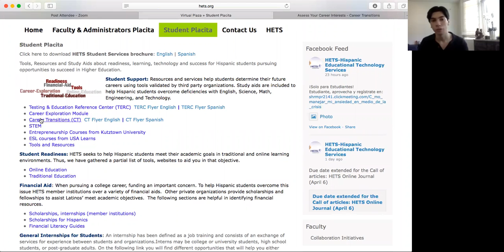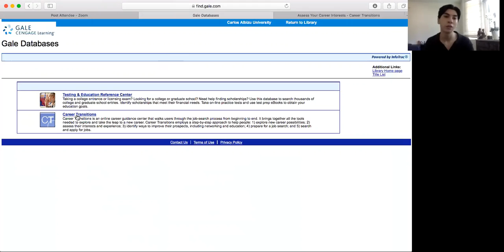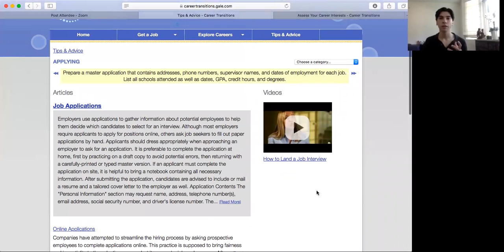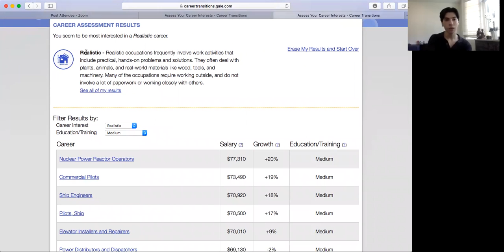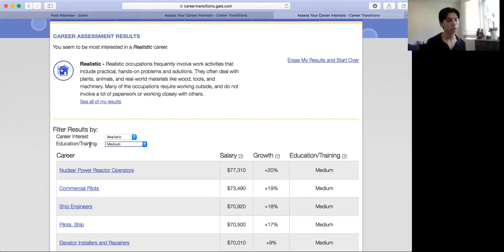Tutorial (Español) Career Transitions- Info Carreras & Prueba Vocacional Embajador UCA Abril 2020